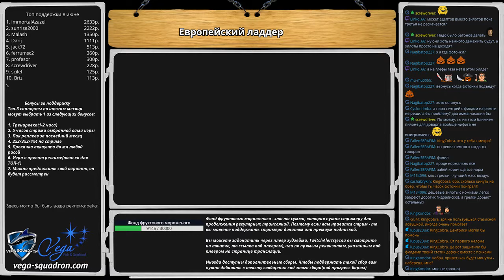Европейский ладдер(12.06.2016)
Запись трансляции.